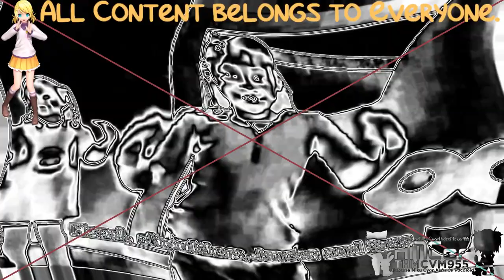{Requested} Cartoonito Karaoke: Head Shoulders Knees and Toes in Panda Major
𝓐𝓭𝓭 𝓜𝓮 𝓞𝓷 𝓓𝓲𝓼𝓬𝓸𝓻𝓭: 🌀 [𝓗𝓪𝓽𝓼𝓾𝓷𝓮𝓜𝓲𝓴𝓾]💙#6061